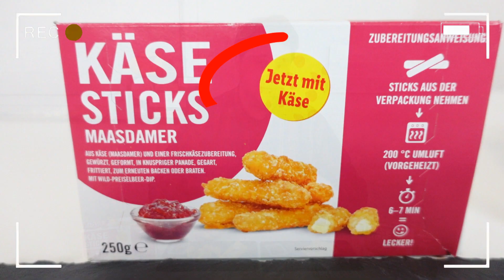Käse Sticks - Maasdamer + Chili Cheese | LIDL Jetzt mit Käse? 🧀🤔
Heute gibt es Käse Sticks die jetzt mit Käse sind, von LIDL!

|Unbezahlte Werbung|